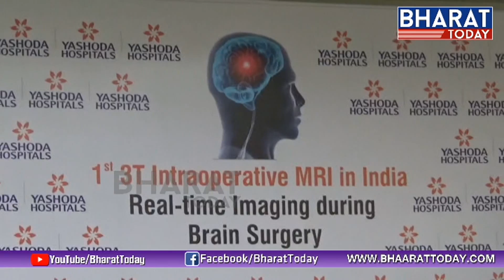New Technology For Brain Surgeries in Yashoda Hospital | Bharat Today